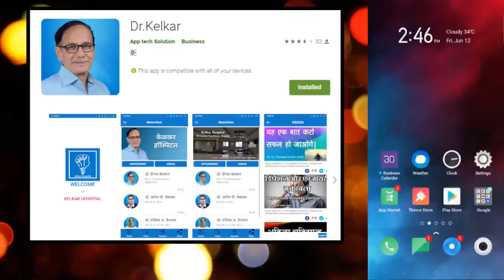What To Do For Negative Comments / Thinking - Dr. Deepak Kelkar (MD) Psychiatrist Hypnotherapist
• Psychiatrist
• Hypnotherapist
• Psychotherapist,
• De-addiction Specialist
• Sexologist

     3 )Kelkar Hospital Channel